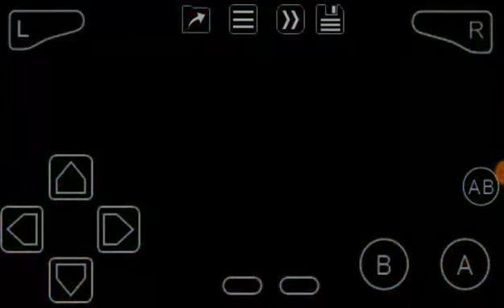Elf The Movie (GBA) Level 6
Caney level